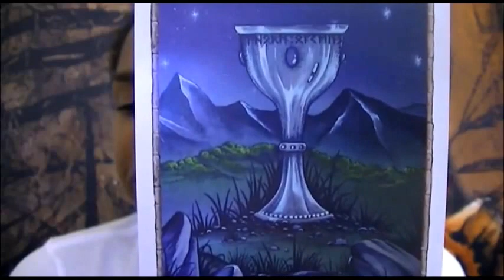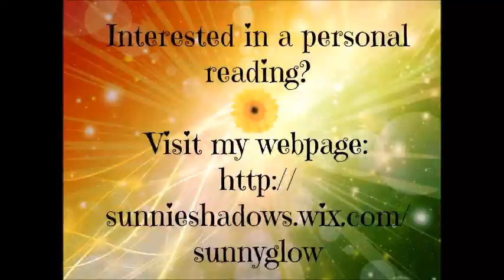Sagittarius - March 30, 2015 - Weekly Horoscope